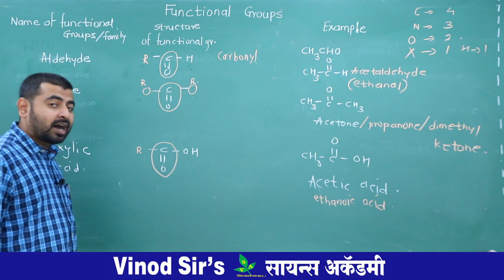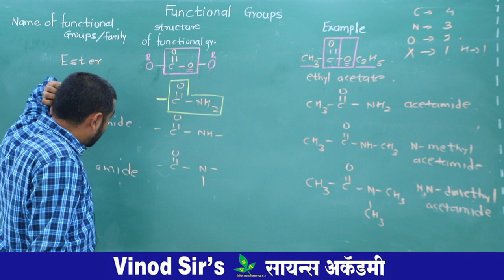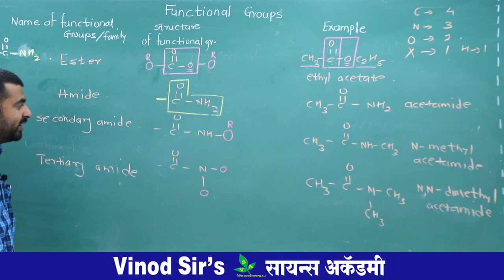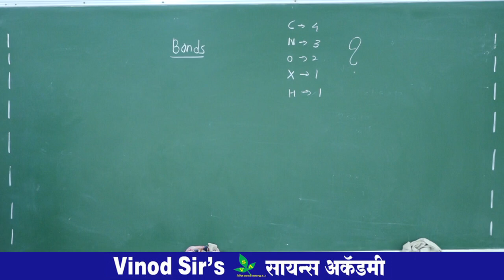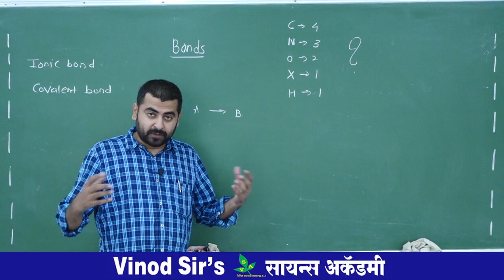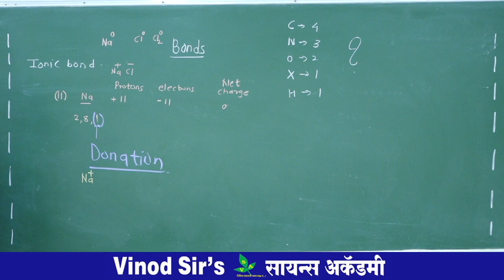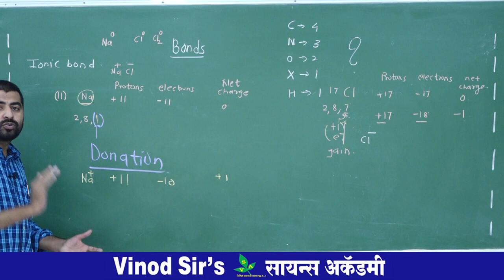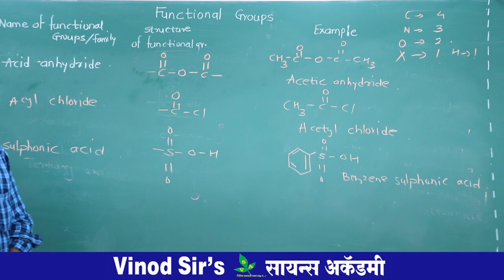LECTURE 4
hydrocarbon 4